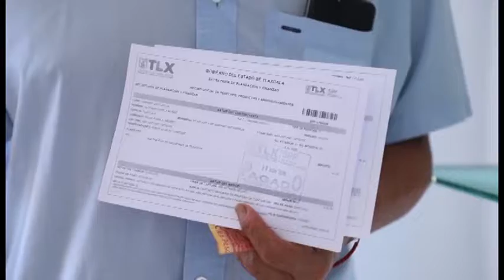Ahora Noticias Express 11:00 horas - 01 de mayo de 2019